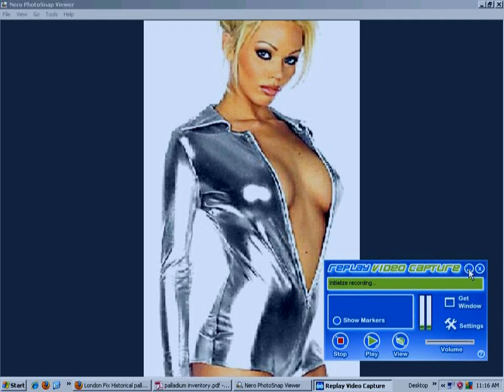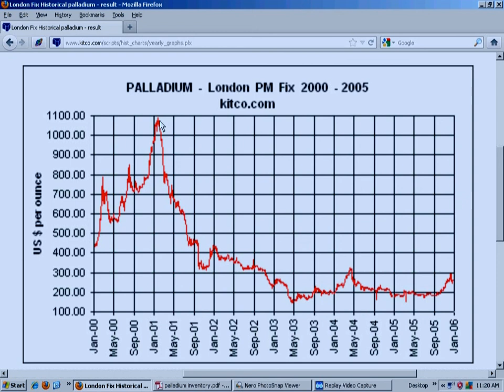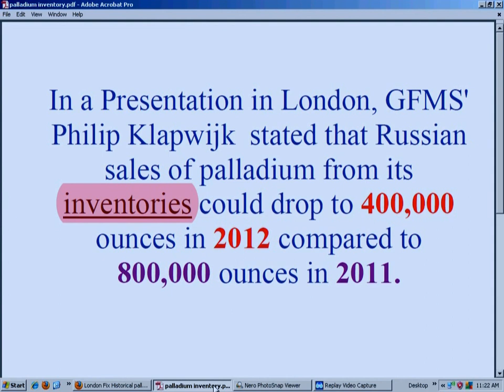Palladium to outperform Silver